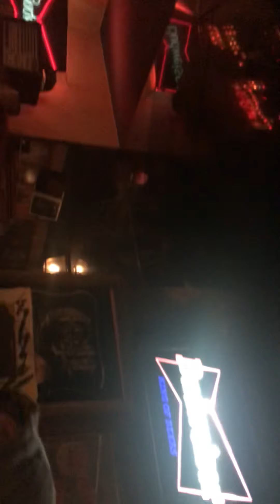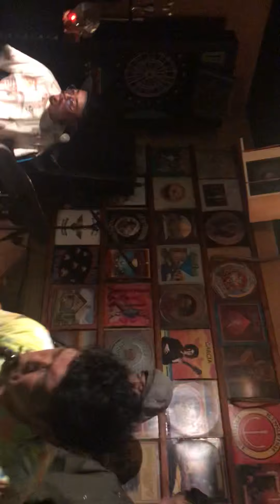ドグラマグラfeat sp friends whiskey river 2020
ドグラマグラfeat sp friends @whiskey river